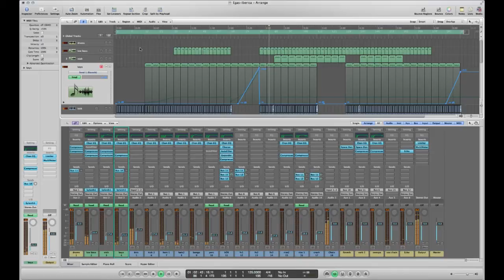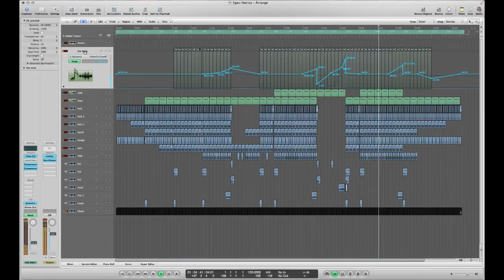Logic Pro Template - Iberica (House - Tibal - Iberican)